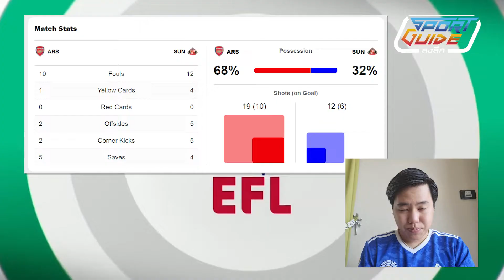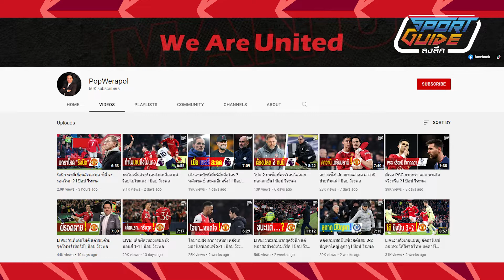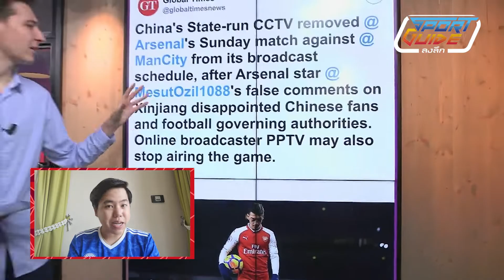ฟันธงปืนใหญ่ไปไกลที่ !!? l SportGuide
ก่อนหน้าทีต้นฤดูกาลมีการ call out Arteta แต่วันนี้อาร์เซน่อลที่กำลังดีวันดีคืน  ป๊อป วีระพล ขอฟันธงว่าจะจบฤดูกาลอย่างไร